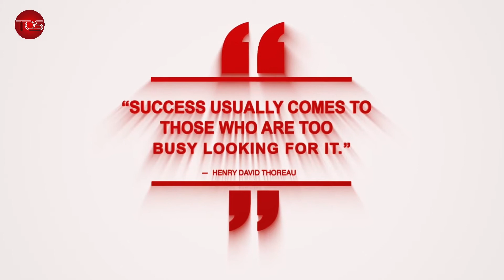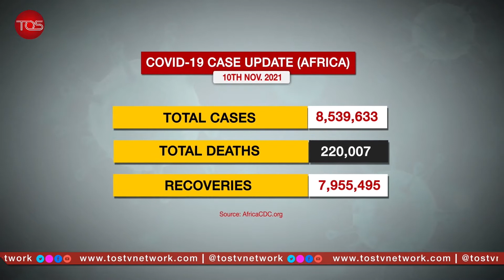Insecurity: Absence of Telecommunication, Detriment or Benefit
The Conversation: Insecurity: Absence of Telecommunication, Detriment or Benefit